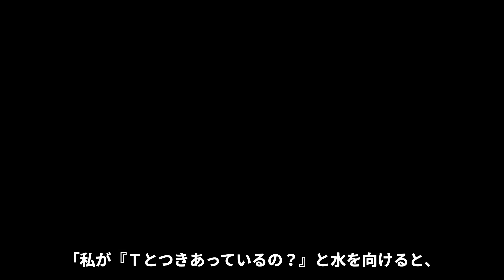藤田紀子の息子・貴乃花の本当の父親が違う真相...暴露された性癖や顔面崩壊の現在の姿に言葉を失う...昭和の名大関の"おかみさん"が不倫を隠蔽した方法に驚きを隠せない...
押忍！！！！！！！！！！！！！！！！！！！！！

今回紹介するのは、藤田紀子さん！！

夜露死苦！！！！！！！！！！！！！！

1967年、松竹に入社し、女優デビュー。

70年、初代貴ノ花と結婚。

長男・虎上（第66代横綱若乃花）と、

次男・光司（第65代横綱貴乃花）をもうける。

01年、離婚し、芸能活動を再開。